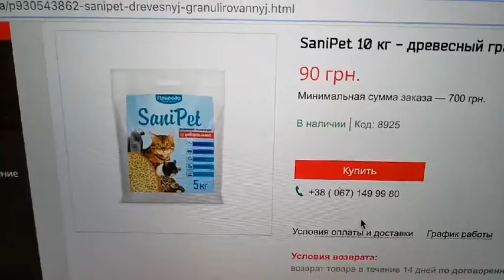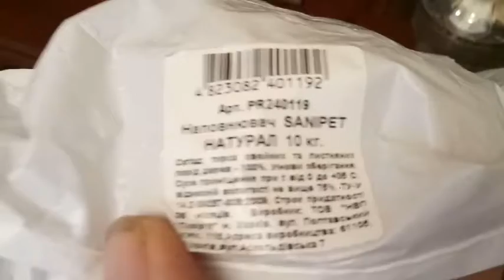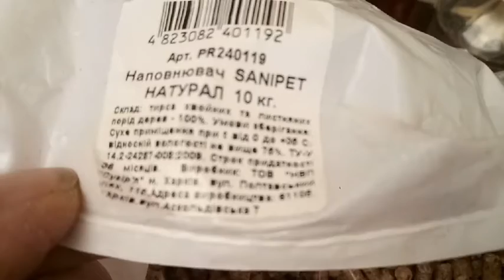SaniPet - древесный гранулированный наполнитель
Древесный наполнитель для лотков – дешевый и экологичный, является прекрасным абсорбентом, быстро впитывает и удерживает неприятные запахи. Продукт на 100% натуральный, не содержит химических добавок, благодаря дезинфицирующим свойствам древесины хвойных деревьев замедляет развитие патогенных микроорганизмов. Для изготовления используются только мелкие опилки без крупных кусков коры или древесины, поэтому при случайном проглатывании наполнитель не принесет вред животному. Округлые гранулы не травмируют лапы, не создают пыль. Наполнитель особенно рекомендуется котятам, которых только начинают приучать к лотку.